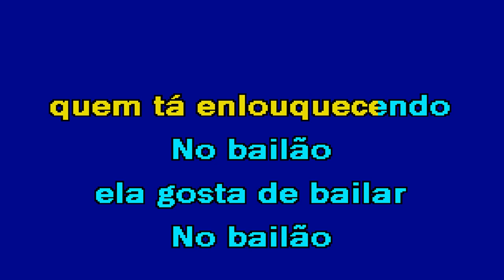DANÇARINA Pedro Sampaio & Anitta Karaoke